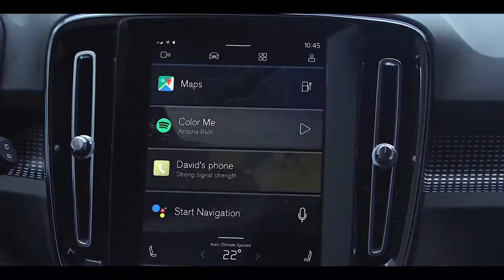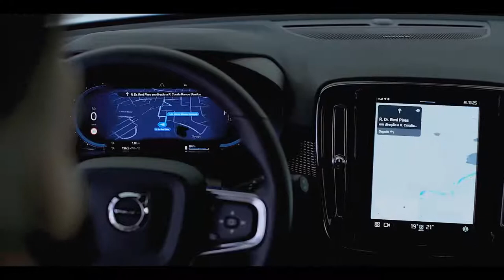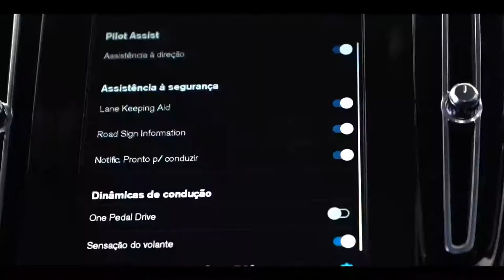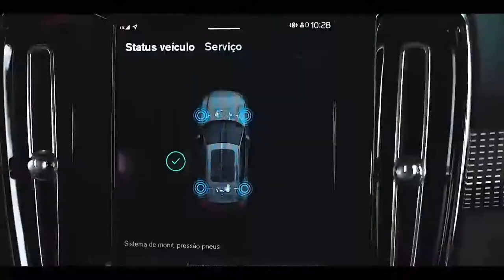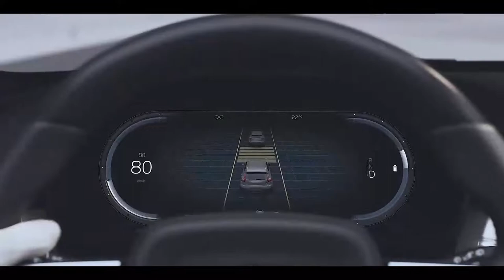Volvo coloca no mercado brasileiro seu primeiro carro totalmente elétrico